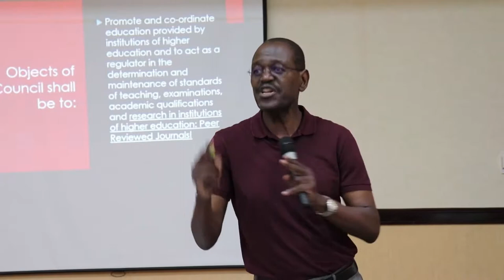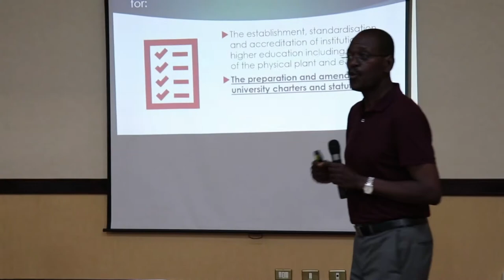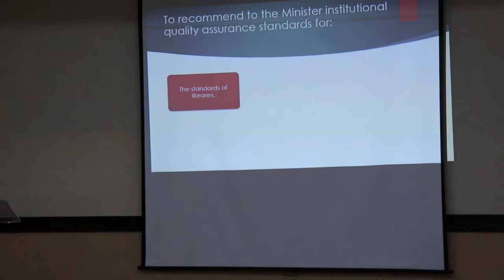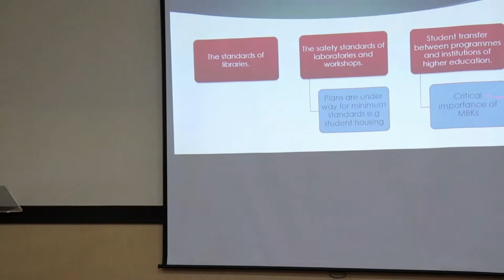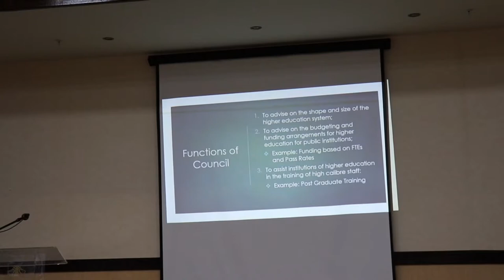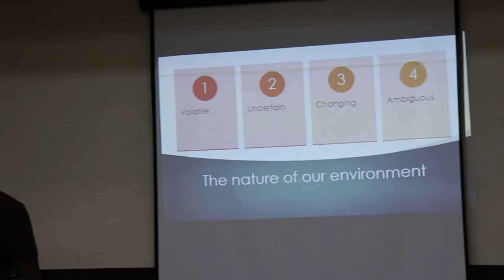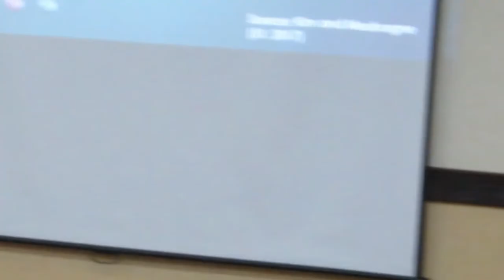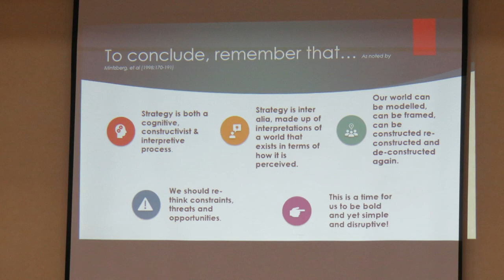GZU STRATEGIC WORKSHOP 2019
Presentation by Professor Kuzvinetsa Peter Dzvimbo, the Zimbabwe Council for Higher Education (ZIMCHE) Chief Executive Officer, on the Role of ZIMCHE and the Direction that Higher and Tertiary Education is Taking at Great Zimbabwe University Transformation Strategic Planning Work, February 3-7, 2019.